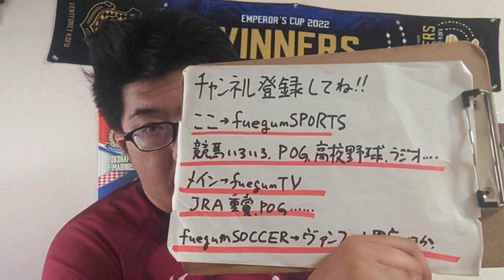【地方競馬予想】エトワール賞 H3（2024年4月25日門別11R）予想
ローリエフレイバー
ミスカッレーラ
シトラルテミニ
フェルディナンド
プリンセスアリー